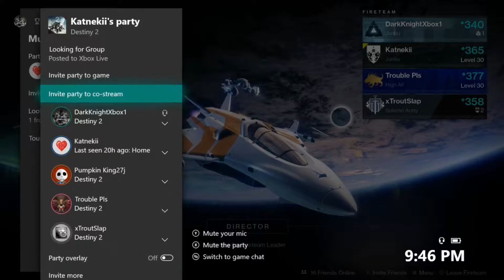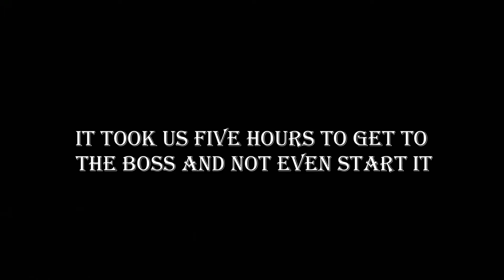Raiding With A Stoner! Destiny 2 Leviathan Raid Funny Moments